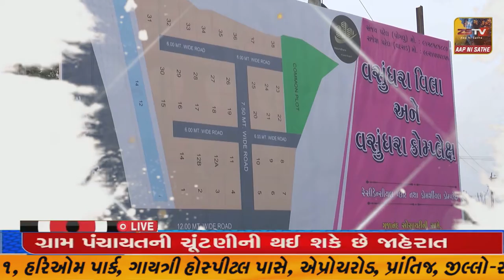SUPER​​​​​​FAST​​​​​ NEWS# TopNewsToday//SUPER FAST//ZSTVNEWS//